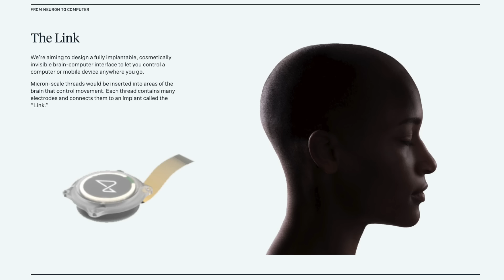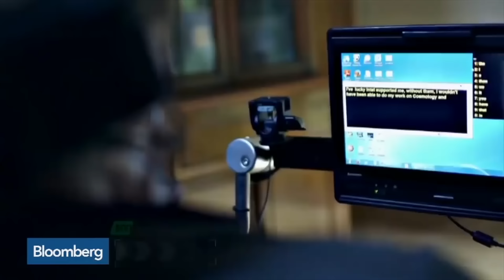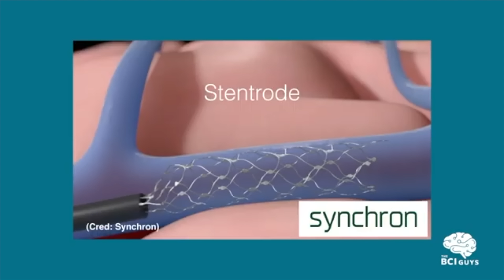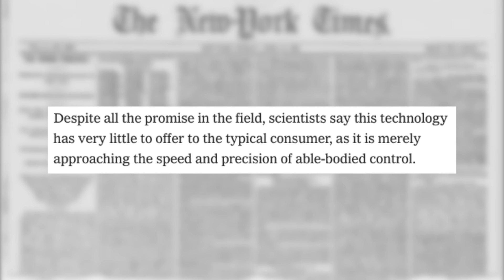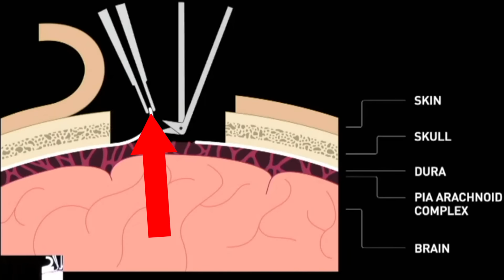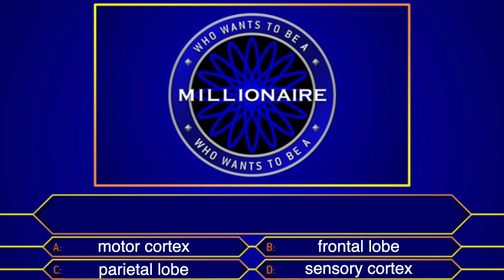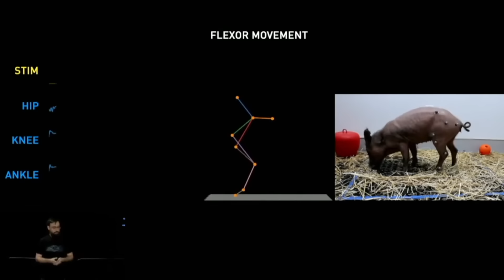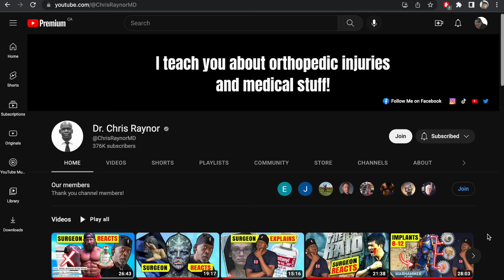Neuralink Could Allow Quadriplegics To Walk Again | Dr Chris Explains Brain Computer Interfaces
In this reaction video, orthopedic surgeon Dr Chris Raynor discusses the significance of Elon Musks’ Neuralink and explains how it might allow paralyzed patients to walk again.